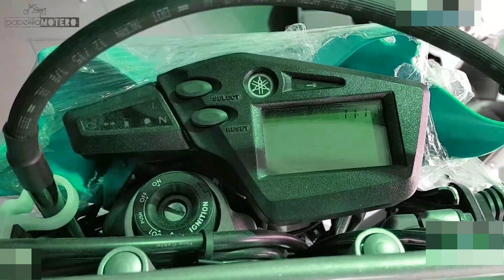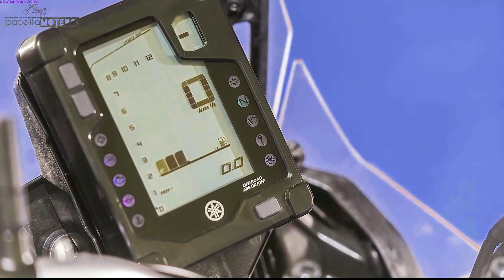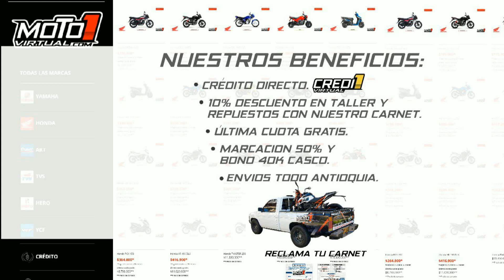🟢2024 YAMAHA XT 660 Descontinuada V/S SUCESORA!! |HERMOSA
ENLACE DEL NUEVO CANAL DOBLE CALZADA

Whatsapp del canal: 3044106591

DIOS LO BENDIGA Y A SUS FAMILIAS TAMBIEN

PAPELILLO MOTERO